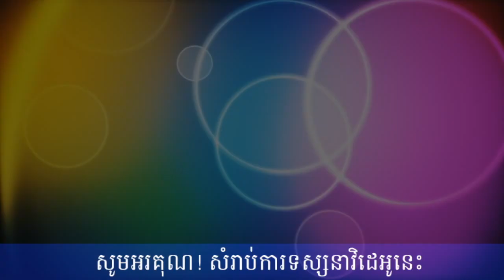ហោរាសាស្រ្តសម្រាប់ថ្ងៃ អាទិត្យ ទី០៥ ខែ​វិច្ឆិកា ឆ្នាំ២០១៧,Khmer Horoscope on Sunday-11-2017